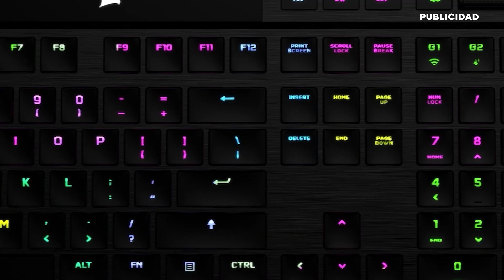MENOS TRECE: SER STREAMER SIENDO PADRE, VIDEOJUEGOS Y CONSOLAS | con CORSAIR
Descubre más aquí del teclado Corsair K100 Air

Hoy hablaremos con Menos Trece, uno de los youtubers y Streamer de habla hispana más conocido de la comunidad. Menos Trece nos cuenta sus inicios en Youtube, sus primeras consolas, y la travesía de ser padre siendo Streamer.